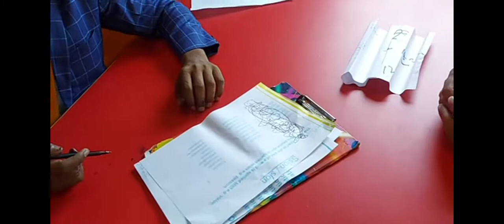🤣🤣🤣🤣math masti comedy नौकरी लेलो 🤣🤣🤣